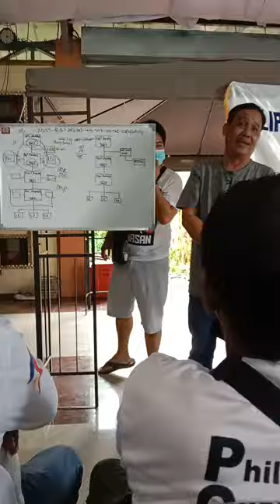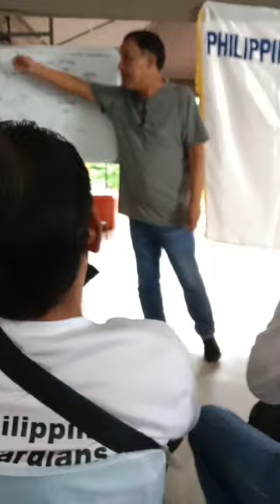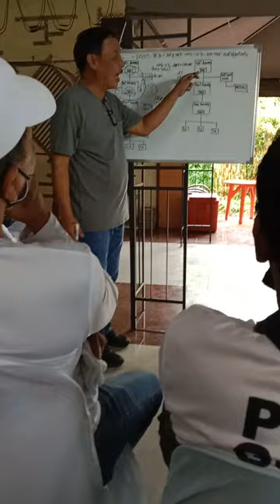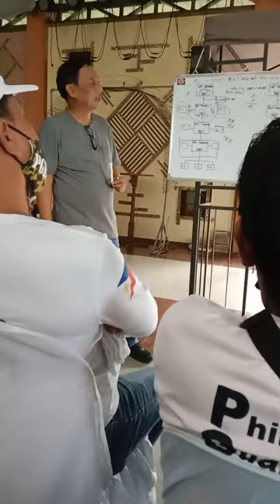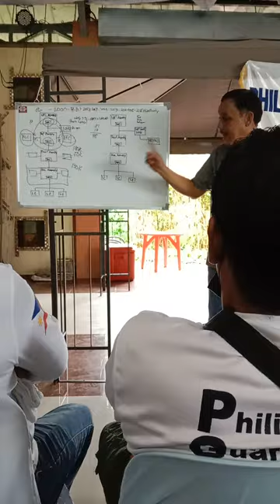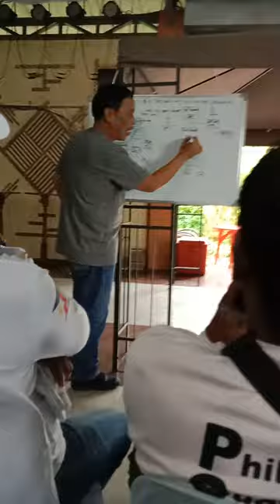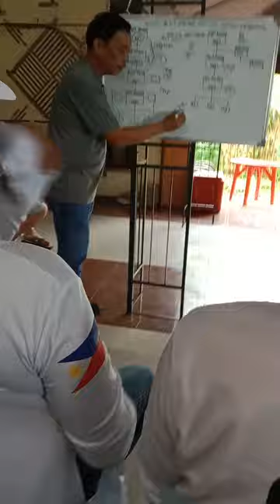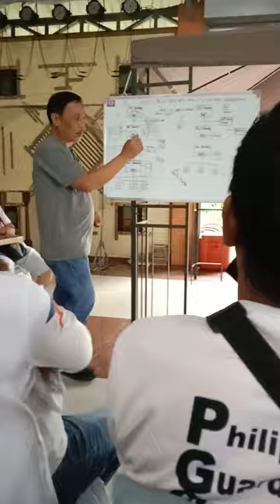Lecture page6 PGBI GUARDIANS 👊 under GS GRINGO HONASAN 👊